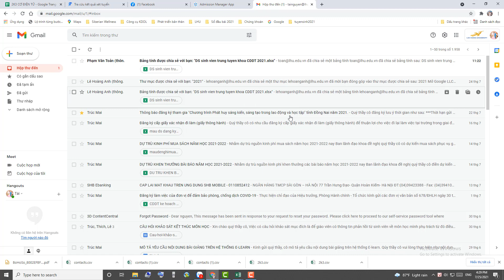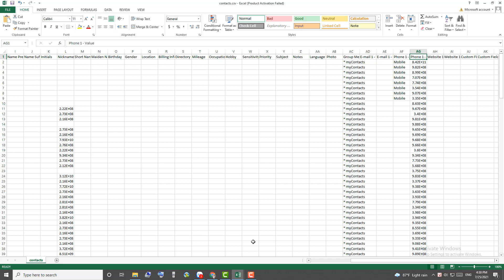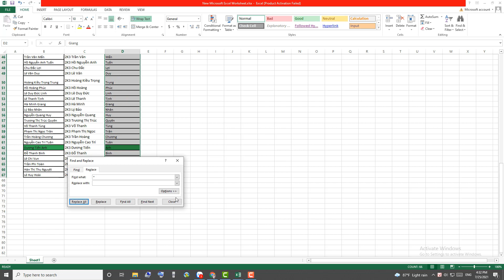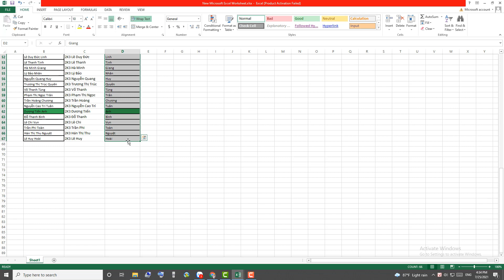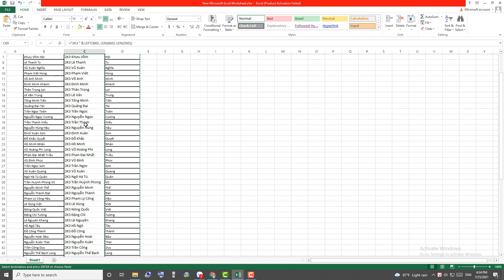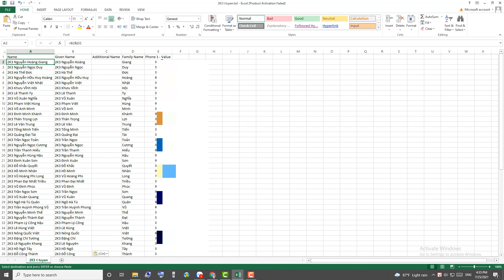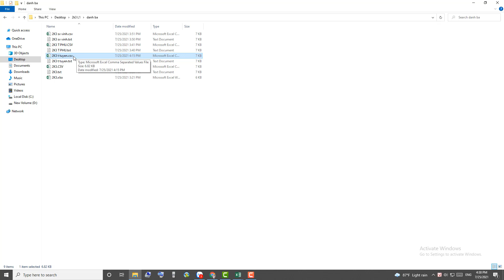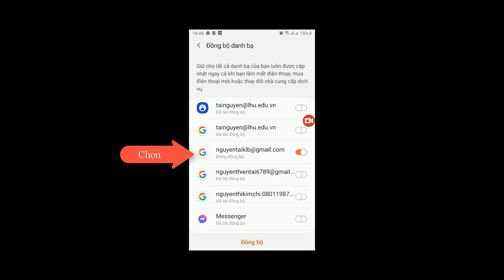Cập nhật nhanh danh sách số điện thoại vào danh bạ | Thầy Giáo Tài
phone, zalo: 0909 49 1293